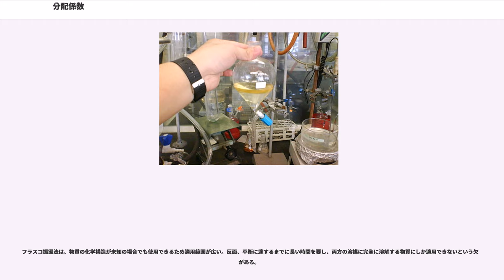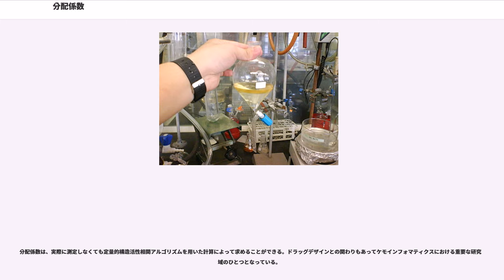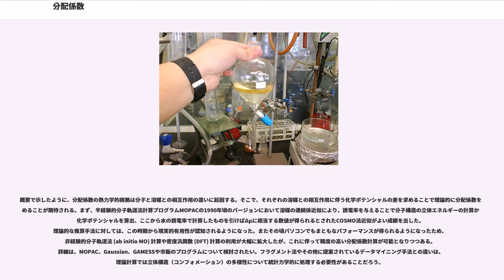分配係数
分配係数（ぶんぱいけいすう、Partition coefficient）とは、化学物質の疎水性や移行性を表す指標となる無次元数である。対象とする物質が、ある2つの相の接した系中で平衡状態にある場合を対象として、各相の濃度比またはその常用対数で示す。

水と油のように混じり合わない2種類の液体を同じ容器に入れ、カフェインのようなどちらの液体にも溶ける第3の物質を加えてよく振ると、両方の液体中のカフェイン濃度の比は最初に加えた量にかかわらず一定となる。このときの濃度比を、対象となる物質の分配係数という。実際には、水と油のような液体同士の場合以外に、固体と液体の場合でも分配係数は求められる。

用いる2相が水と油の場合、分配係数は対象物質の水へのなじみにくさ（疎水性）を示す数値となる。疎水性は、薬や毒などの化学物質が生物の体内や自然環境中でどのようにはたらくかを考えるときに重要な要素となるため、多くの物質について分配係数が調べられている。特に、後述するオクタノール/水分配係数 Log "P" は、化学物質を規制する法律等でも参考とされる数値になっており、国際的な測定方法が定められている。現在では計算機化学の発展により、実際に測定しなくてもコンピュータで計算して分配係数が予測できるようになりつつある。

カフェインの水中の化学ポテンシャルをμ とし、カフェインのモル分率を"x" とすると、次式が成り立つ：
一方、カフェインのオクタノール中の化学ポテンシャルをμ とし、カフェインのモル分率を"x" とすると、次式が成り立つ：
蒸気を考えないことにし、両者は水油界面で平衡状態に達しているとすると、これらの化学ポテンシャルは等しい（μ = μ ）：
したがって、以下が成り立つ：
このため分配係数 log "P" は以下になる：
従って、log "P" は水相、油相での濃度に関係なく一定になる。

ちなみに、μと、μはともにカフェイン100%の化学ポテンシャルを意味するため、理想溶液であるならば同じ値となる。しかしながら、それぞれ水およびオクタノールの希薄溶液においてヘンリーの法則が成り立つ範囲の曲線を100%に補外して求まるものに相当する。いずれもカフェインとの相互作用のないラウールの法則に従う理想溶液にはならないだろうから両者は一致しないと思われる。つまり、この理想溶液からのずれが、様々な化合物の分配係数を決定づけているのである。

分配係数は対象となる物質と、分配先の2相の組成で決定される数値で、温度に依存する。対象とする2相は三態のいずれの組み合わせの場合も取り扱われる。

2相中の濃度比をそのまま表す場合は一般的に記号 Kd が用いられる。Kd は土壌中での放射性物質の移動、クロマトグラフィーでの固定相・移動相間の分配など、固-液系での場合に使用されることが多い。

一方、生体内での物質挙動など、液-液系を対象とする場合は、Kd の常用対数である Log "P や Log "D であらわす。どちらも「分配係数」と呼ばれるが、Log "P" (partition coefficient) は対象物質の電離を無視した数値であり、一方 Log "D" (distribution coefficient)　は電離を考慮してLog "P" に酸解離定数 (pKa) などを加味した値であるため、数値が異なる。

最も広く使用されている分配係数は、溶媒としてn-オクタノールと水を用いたオクタノール/水分配係数 であり、特に強調したい場合は Octanol / Water を意味する添字をつけ Log "P" と表記される。Log "P" は物質の親水性・疎水性を判断する基礎的な数値として用いられ、医薬品の吸収率や生物学的利用能、薬物受容体との疎水的相互作用のモデル化、土壌や地下水中での移動予測などに利用されている。日本においては2003年に新規化学物質の試験項目として追加された。

最も古典的で信頼できる分配係数の算出方法は、対象物質と2種類の溶媒を実際にフラスコに入れ、よく振りまぜる方法である。フラスコ振盪法によるオクタノール/水分配係数の測定法は、「OECD Test Guideline 107」
や「JIS Z7260-107」によって標準的な方法が詳しく定められており、Log "P" が -2 から 4 （場合によっては5）までの試料に適用できる。

大まかな手順としては、よく精製した水とオクタノールを24時間以上混合してそれぞれ飽和させ、十分に精...